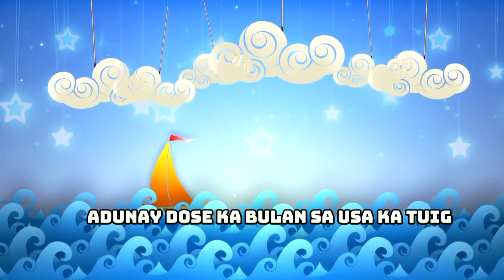ANG MGA BULAN SA TUIG ( Bisaya Nursery Rhymes By Ellen Pading Gallanon)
ANG MGA BULAN SA TUIG

Adunay dose ka bulan sa usa ka tuig
Atong sutaon, atong sutaon, atong sutaon

Oktobre, Nobyembre, Disyembre
Mao na ang mga bulan sa tuig.

 I'm Primo Tapdasan Pading (Forester Primo)

Magandang Buhay

Have A Beautiful Day Everyone

Forester Primo

Facebook: Primo Tapdasan Pading Jr.
Instagram : Primo Tapdasan Pading Jr.